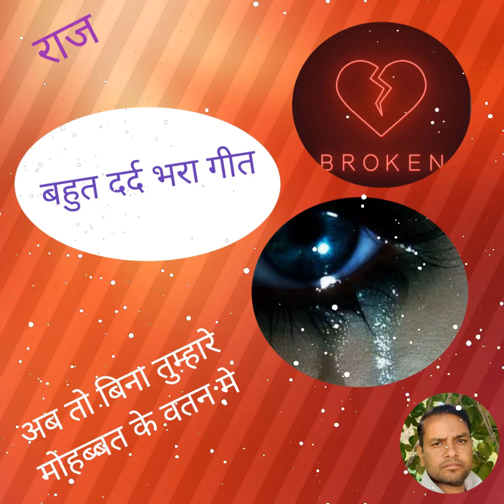बहुत ही दर्द भरा गीत (अब तो बिना तुम्हारे मोहब्बत के वतन मे 💋💋❤️❤️by raj meena ❤️❤️🌹🌹